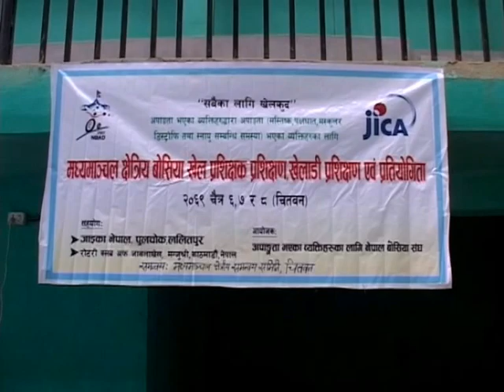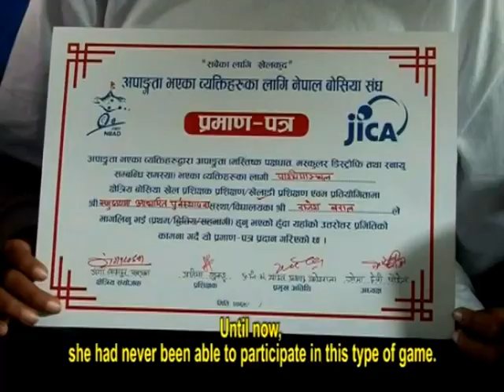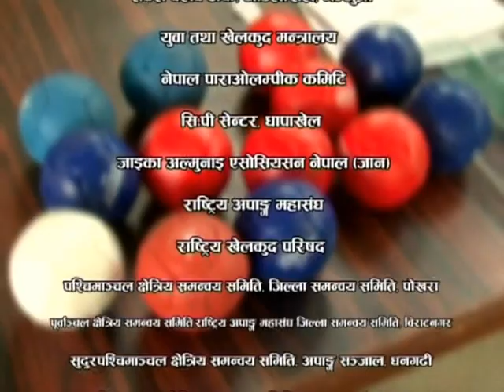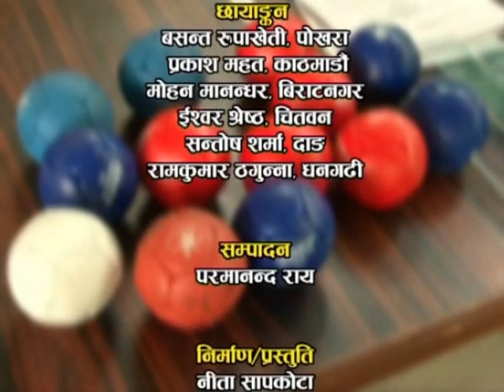Boccia Nepal (Nepal Boccia Association for the Disabled -NBAD)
INTRODUCTION OF BOCCIA

The game of Boccia (pronounced ‘Bot-cha’) originated in Greece, where players threw large stones at a stone target. Its name is derived from the Latin word for ball – bottia.
It was originally designed for people with severe cerebral palsy but is now enjoyed by players from many sectors of the community. In 1984 it became a Paralympic sport, and is being practiced in over 50 countries worldwide, from a purely recreational level to a variety of competitive events.
Boccia is a non–contact driven sport which relies upon skill and subtlety of the player rather than their size, speed and strength. A ball can be propelled by rolling, throwing or kicking. If a player is unable to throw or kick it, they can use a ‘ramp’ (assistive device). If they are unable to release the ball with their hands players can use a head pointer.
The performance pathway for Boccia leading to the Paralympics remains purely for those with severe impairment.

BOCCIA IN NEPAL:
The History of boccia sports traces back in 2006. When Ms. Goma Devi poudel the current president of Nepal Boccia association returned back in Kathmandu from Tokyo after completing 6 week training around “promotion of social integration through sports of persons with disability organized by Jica, She initiated a Promotion of Boccia game in Nepal through sharing and conducting dialogue among her few likeminded friends about the important of the Sports . Finally they decided to form an association called Nepal Boccia Association for the Disabled (NBAD). Since then NBAD carried out series of Activities to fulfill its objectives and core values.

Nepal Boccia Association for the Disabled (NBAD) is non-governmental and non-profitable organization dedicated for promoting the appropriate sports and recreation of persons with disabilities through Boccia game. As the Non-Government Organization, NBAD was established in 2064 and was registered under the institutions enrollment act 2034 in the district administration office Kathmandu.
NBAD has been conducting several activities and programs for promoting Boccia game, as a special game for persons with disabilities.